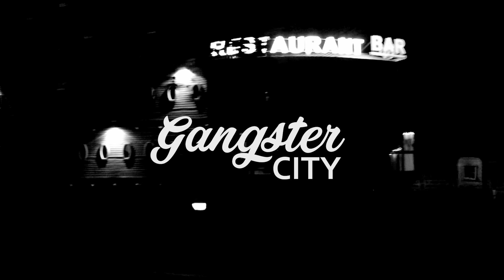ERS & Valerie Baltaeva - Hey Mama